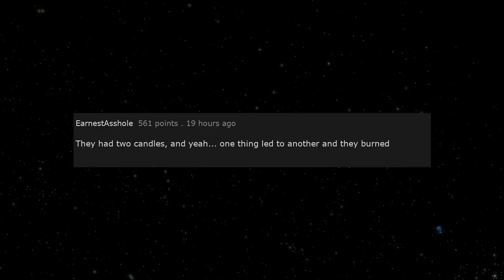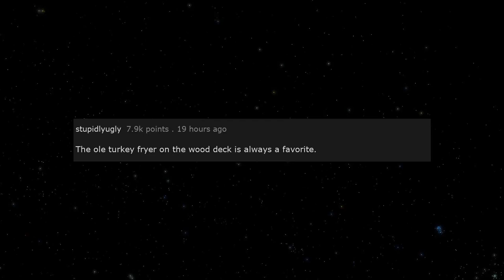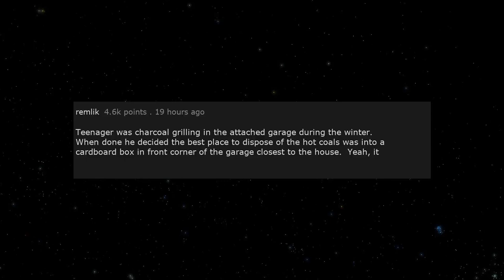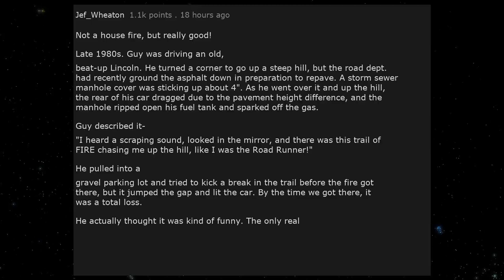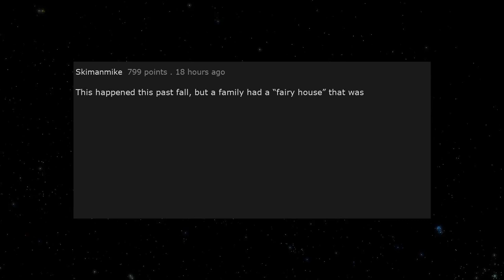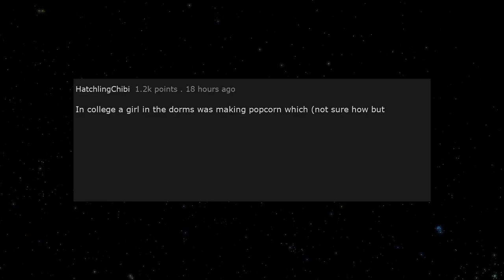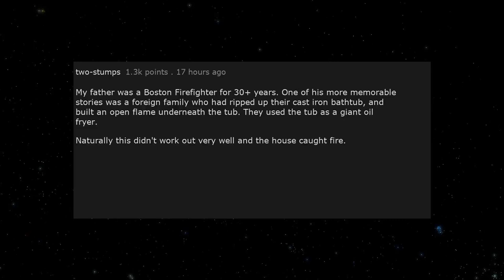"Firefighters, what's the dumbest way someone accidently start a house fire?" - /AskReddit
I hope that you liked the video, if you did please share some love ❤️ by:

Thanks, it will help the channel to grow 🤩